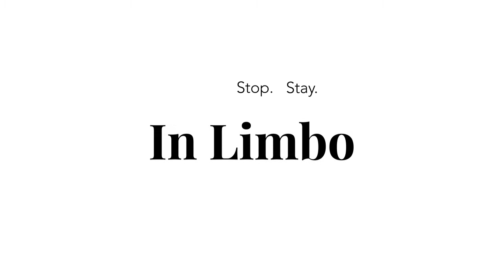Episode 12 - Simon Critchley - Love, Children and Suicide during the Pandemic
An In Limbo Conversation with Prof.  Simon Critchley about love and relationships, children and suicide during the pandemic.

An extensive list of philosophical publications on the pandemic is available